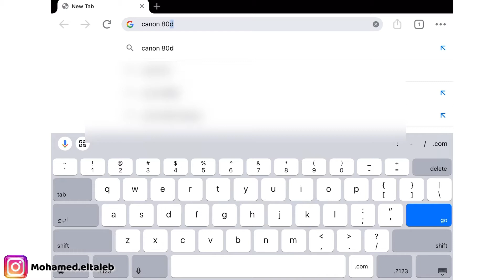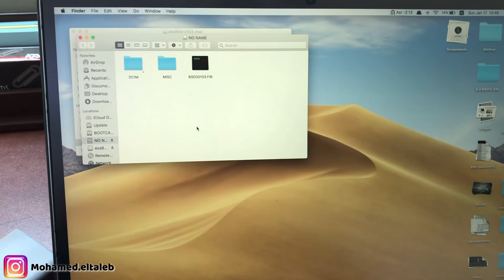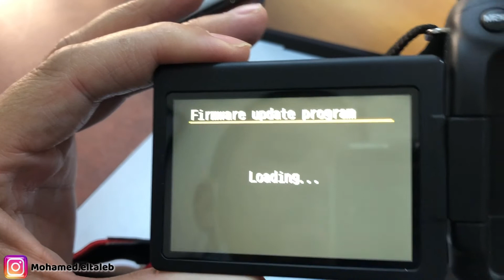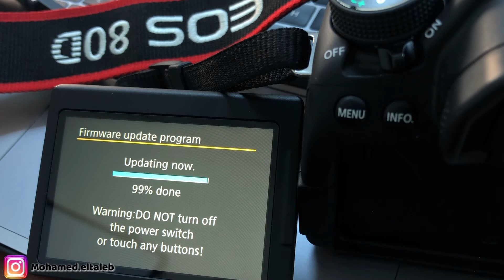Canon Firmware Update ترقية نظام كاميرا كانون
فيديو توضيحي عن كيفية تحديث نظام كاميرا كانون.